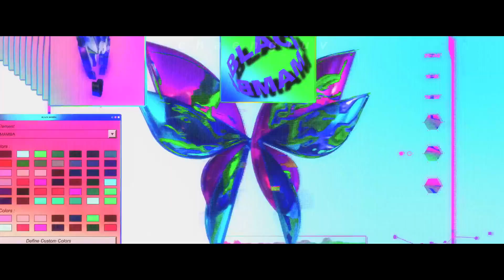STAYC, aespa - SO BAD x Black Mamba (Mashup M/V)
hi all !! finally the mashup you voted for is out. i hope you like it as much as i do !! :]

used:
STAYC - SO BAD (filtered stems, acapella, tak remix)
aespa - Black Mamba (filtered stems, instrumental, acapella)

outro: i like it - stayc